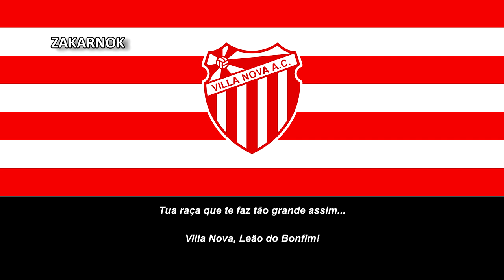Himno del Vila Nova AC (Hino do Vila Nova AC)